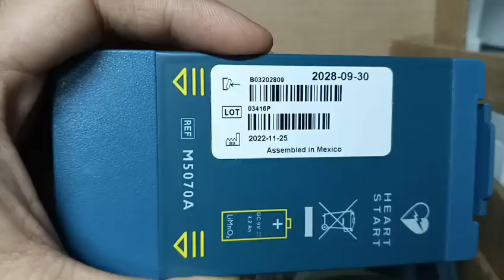Philips original M5070A defibrillation Li ion battery#medical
Philips original M5070A defibrillation Li ion battery